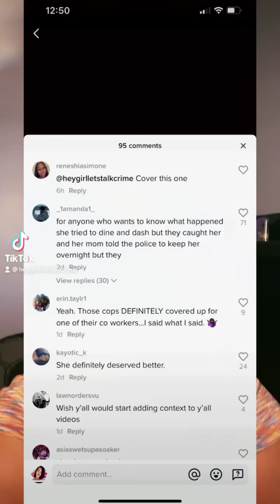What happened to Mitrice Richardson